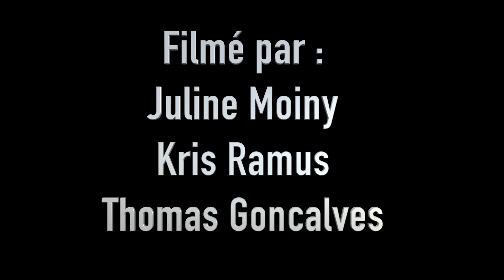Retour sur Magma 2016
Magma, l’évènement jeunesse du département de l'Allier s'est déroulé le 17 septembre 2016 à Cosne d'Allier.
Ce reportage  a été réalisé par le Conseil départemental des jeunes de l'Allier.